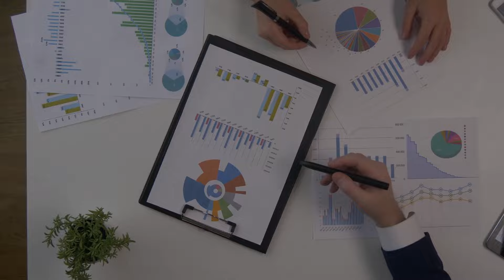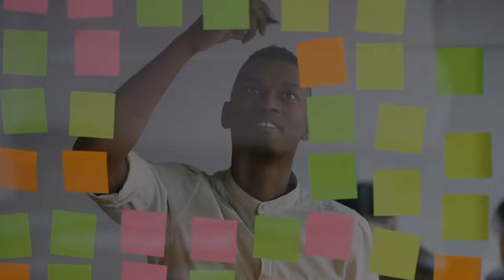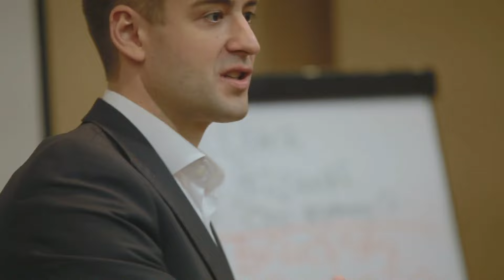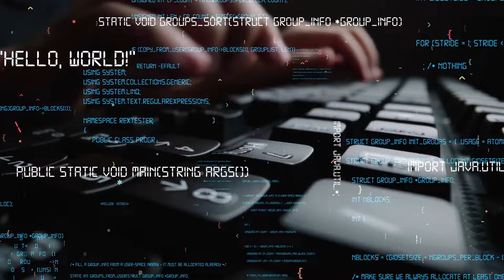Quick Wins for Effective Brand Strategy with Chase Friedman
Unlock quick wins for your brand strategy with expert advice from Chase Friedman, founder of Vanquish Media Group. Learn actionable tips to boost your brand's impact and success.

Key Takeaways:

-Importance of having a seasoned guide in brand strategy
-Balancing profit and purpose in your business
-Techniques for effective brand storytelling